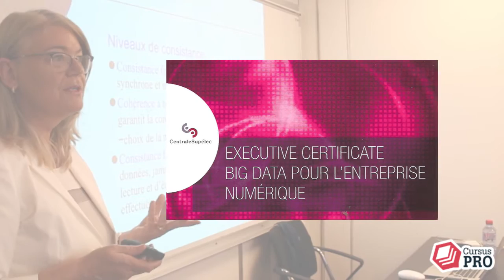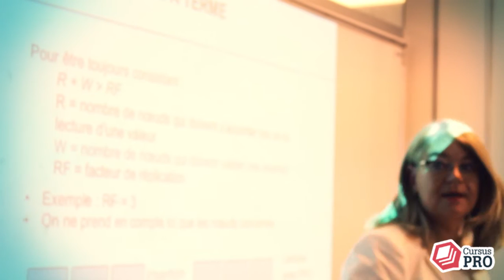ILS VOUS EN PARLENT - Executive Certificate Big Data CentraleSupélec Executive Education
Ils suivent la formation Executive Certificate Big Data à CentraleSupélec Executive Education et vous en parlent. Pourquoi ? Comment ? Ils vous expliquent tout !